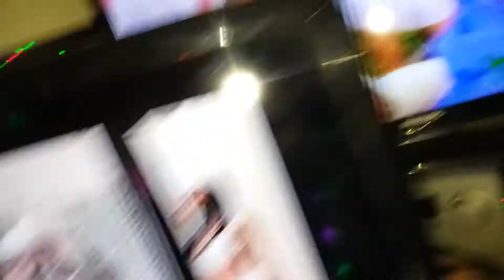2 tv remixing dj hip hop virtual.Remixes